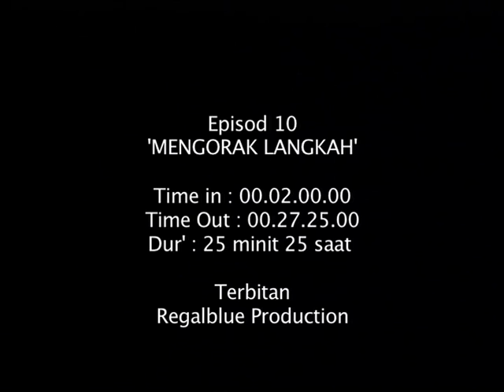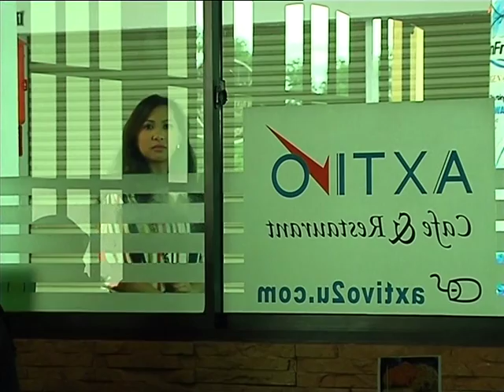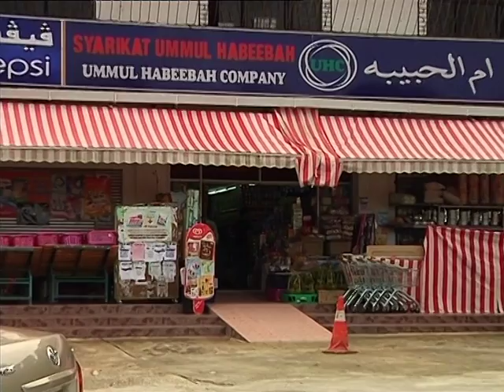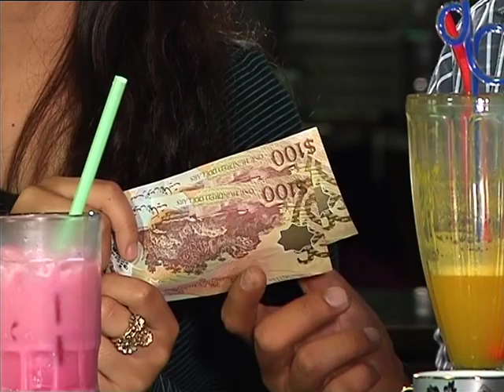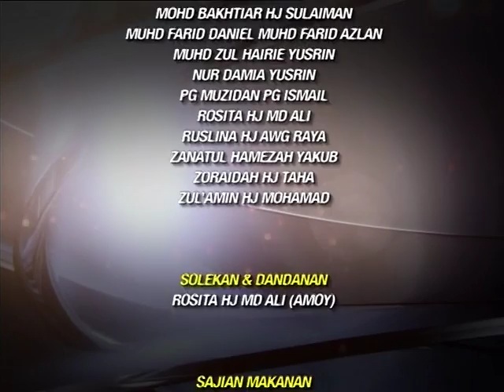Mengorak Langkah - Episod 10 - Drama Brunei